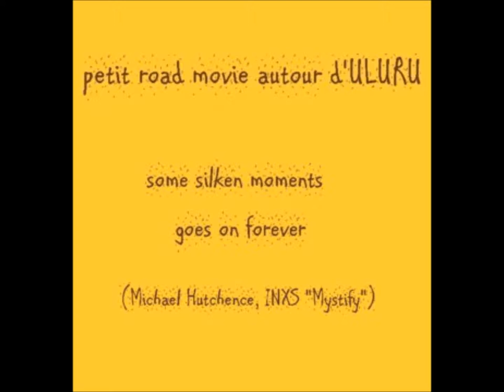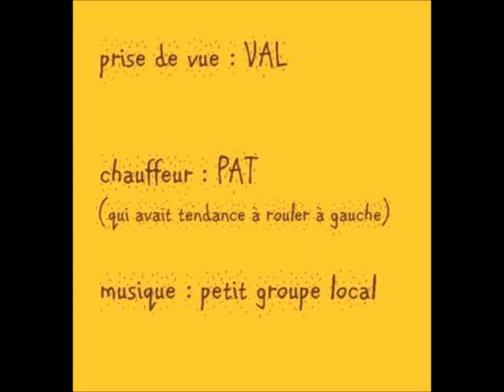petit road movie autour d'Uluru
Novembre 2013, du côté d'Uluru, KataTjuta et le Mont Conner. Une découverte pour Val, et des souvenirs pour moi...Le CD d'Inxs, acheté en route à Mont Ebenezer, tournait en boucle dans l'auto (pas de radio en plein outback)